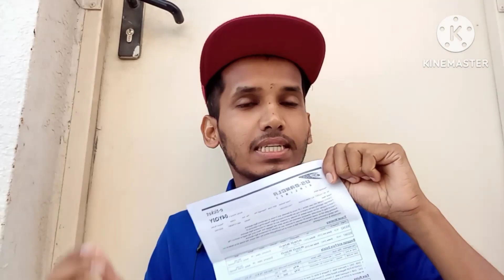হটাৎ কেন বাংলাদেশে চলে যেতে হচ্ছে। ভিসা থাকা সত্ত্বেও. Dubai To Dhaka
Rana vlogs & tips
হটাৎ কেন বাংলাদেশে যাবার জন্য টিকিট করতে হলো। ডুবাই টু ঢাকা
আসসালামু আলাইকুম ফ্রেন্ড।বাংলাদেশে যাবার জন্য টিকিট করতে হলো আমার,,